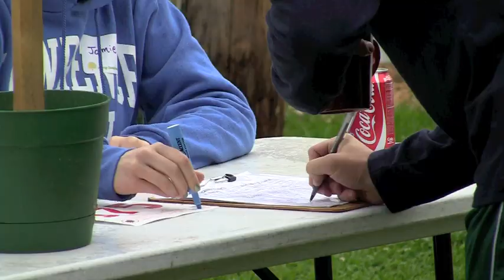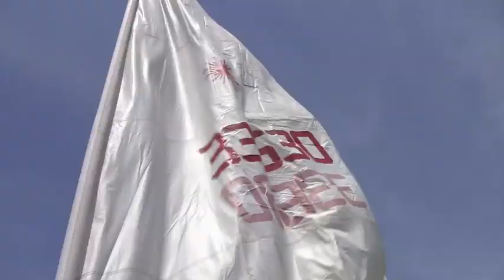Memorial Day Weekend at Innsbrook 2011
We hosted a wonderful series of events this Memorial Day weekend at Innsbrook, from a sailing regatta and a walk-run, to an outdoor blues concert with Gene Dobbs Bradford, a Memorial Day ceremony honoring our nation's soldiers, and our 40th anniversary property owners' picnic. For more information about Innsbrook and living in harmony with nature, visit us